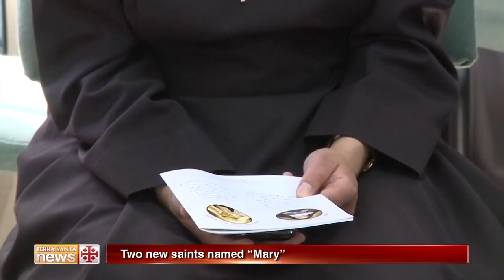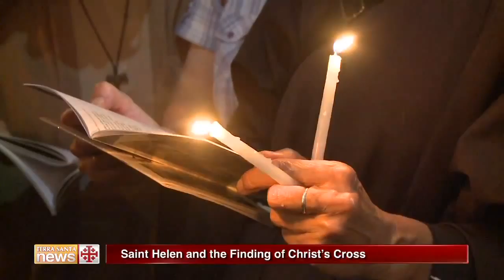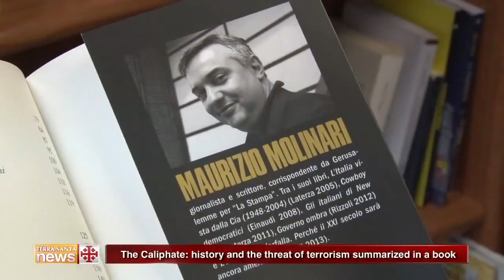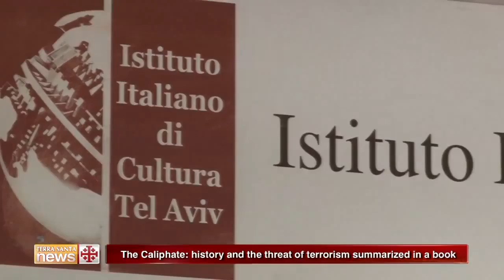Terra Santa News 08/05/2015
TWO NEW SAINTS NAMED “MARY”
The program of celebrations for the canonization of the two Arab blesseds, Mariam and Marie Alphonsine, was presented in a press conference.

SAINT HELEN AND THE FINDING  OF CHRIST’S CROSS
On May 7, Jerusalem celebrates the Finding of Christ’s cross, preceded on the day before by the solemn entrance into the Holy Sepulcher.

IN MAY, AT THE MARY’S HOUSE IN NAZARETH
The month of May is dedicated to Mary. We take you on a journey to her home in Nazareth, between devotion and the needs of the local community

THE CALIPHATE: THE HISTORY AND THE THREAT OF TERRORISM EXPLAINED IN A BOOK
The latest book by Italian journalist Maurizio Molinari, the story of the self-proclaimed Islamic State and the threat it poses to the West.

Run4unity: A RACE FOR DIALGOGUE
The Run4Unity race held in Bethlehem this year was organized by the Focolare Movement. It is a worldwide relay for dialogue between all men and women.